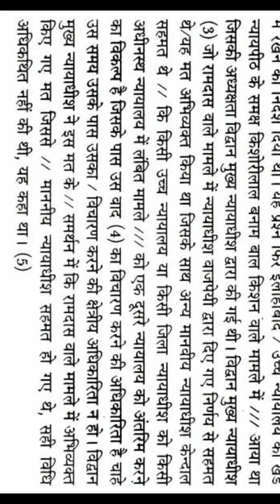Rajasthan high Court legal Dictation speed 70 wpm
Rajasthan high Court leagal Dictation speed 70 wpm

Rajasthan high Court hindi leagal Dictation speed 70 wpm
Rajasthan high Court leagal hindi Dictation speed 70 wpm
Rajasthan high Court leagal Dictation hindi speed 70 wpm
70 wpm speed hindi leagal Dictation
70 wpm speed leagal Dictation
Hindi Dictation speed 70 wpm
Dictation hindi speed 70 wpm
Rajasthan high Court Dictation speed 70 wpm
high Court steno Dictation speed 70 wpm
राजस्थान हाईकोर्ट Leagal Dictatiin Speed 70 wpm High Court stenographer 2023

dictation steno hindi rishi pranali speed 70 wpm
steno hindi rishi pranali dictation speed 70 wpm
shorthand steno hindi rishi pranali dictation speed 70 wpm
shorthand hindi dictation speed 70wpm
70wpm dictation rishi pranali
rishi pranali me 70wpm dictation
high court stenographer dictation 70 wpm
high court stenographer hindi dictation 70 wpm
70wpm hindi dictation
hindi legal steno dictation practice
dictation practice set
hindi dictation practice set
hindi dictation practice
hindi dictation practice rishi paranali
hindi dictation practice rishi pranali
rishi pranali hindi dictation
rishi paranali hindi dictation
ऋषि प्रणाली हिंदी dictation
ऋषि प्रणाली हिंदी dictation 70 wpm
ऋषि प्रणाली हिंदी 70wpm dictation
steno dictation hindi 70 wpm
Steno by Sumesta mam